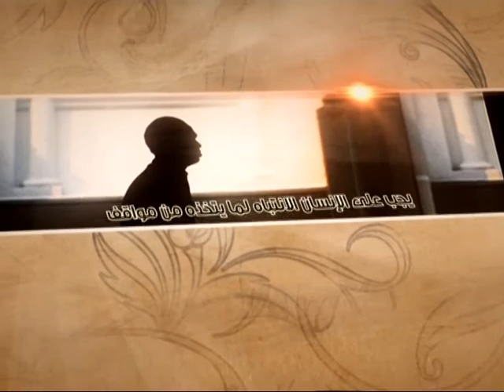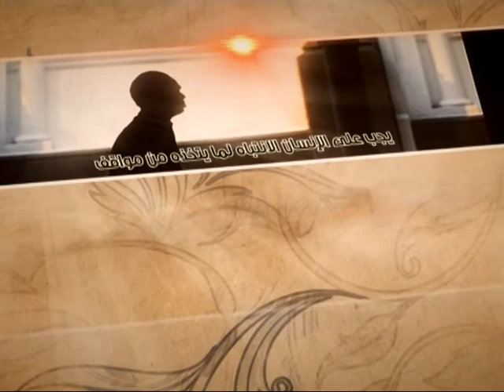العبقات - الرضا بقضاء الله تعالى - آية الله الفقيه السيد محمد رضا الشيرازي رحمه الله